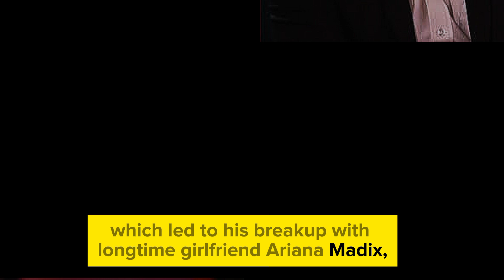Rachel Leviss on Sandoval’s Pain: ‘I Felt Joy’"rachelleviss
In this revealing interview, Rachel Leviss opens up about her controversial statement regarding Tom Sandoval’s pain and her unexpected feelings of joy. Dive deep into the drama as Rachel explains the context behind her bold words and what led to this surprising revelation. Don't miss this exclusive insight into one of the most talked-about moments in reality TV. Watch now to understand the full story and hear Rachel's candid thoughts on the matter.